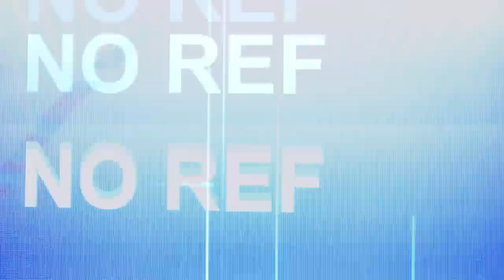NA MADRUGADA SÓ DA LUNÁTICOS - BORA SE JOGAR